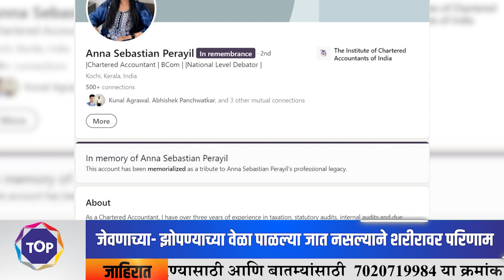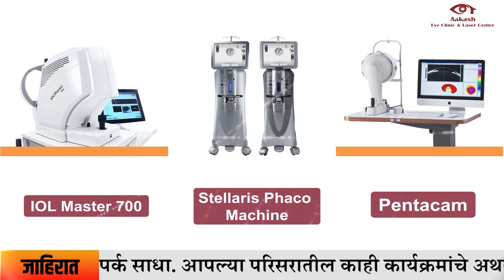PUNE JOB WORK PRESSURE DEATH कंपन्यांमधील टार्गेटमुळे कामाचा ताण बनतोय जीवघेणा;जबाबदार कोण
कंपन्यांमधील टार्गेटमुळे कामाचा ताण बनतोय जीवघेणा;  जबाबदार कोण?